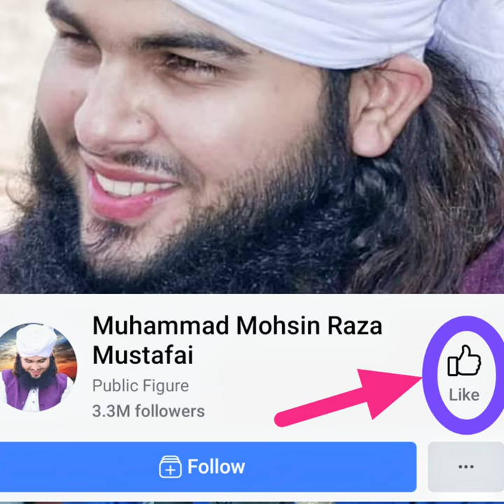Beti Ki Fazilat | Mohsin Raza Mustafai New Bayan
Beti Ki Fazialat Or Azmat

بیٹی کی فضیلت